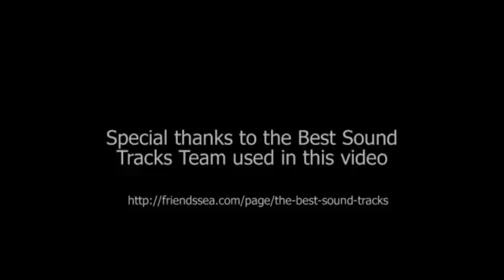Eva 15 2